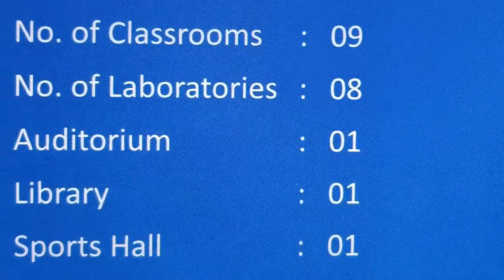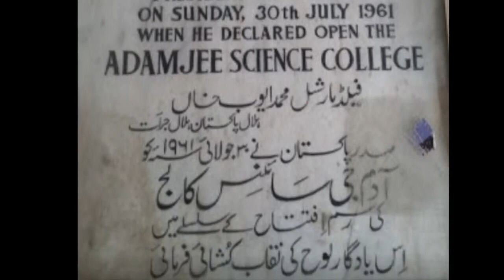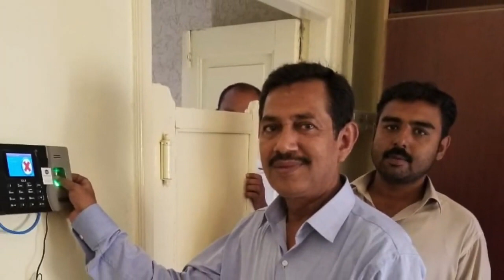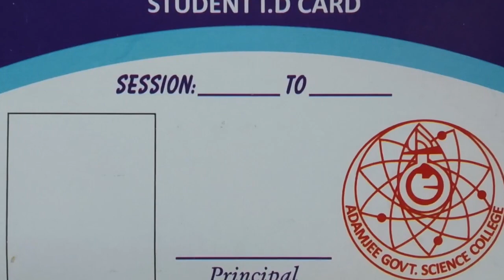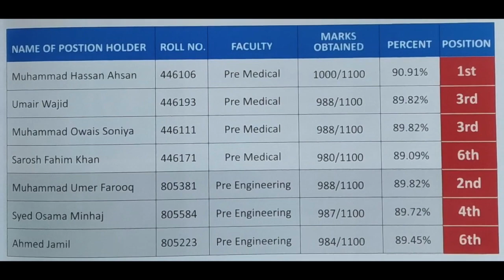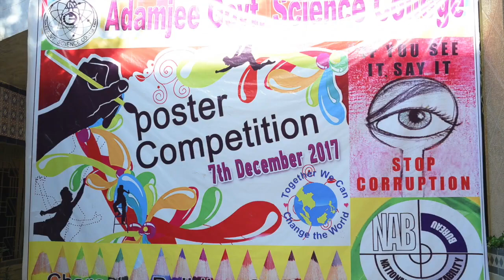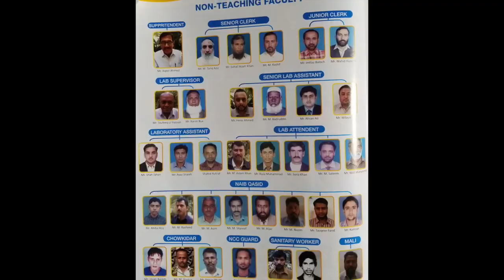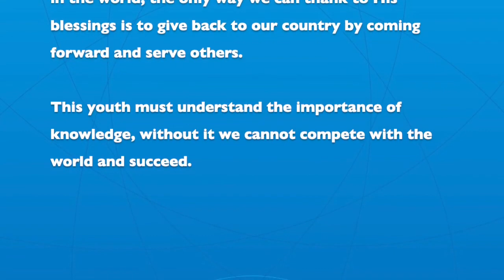History of Adamjee Government Science College Karachi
Adamjee Government Science College is recognized as most prestigious college of the city for its academic excellence and enormous results in HSC examination conducted by Board of Intermediate education. It is located at the center of city near Tomb of Quaid-e-Azam on business recorder road.

In 2017, Professor Dr. Moazzam took the charge as Principal of the college and under his leadership efforts are made to uplift the education standard of the college and has also enhanced the co-curricular activities of the students.

Some includes:
1. Installation of water treatment facility to ensure and supply pure drinking water to all students and faculty members.
2. Installation of CCTV cameras to maintain security and monitoring.
3. Installation of Biometric machine to ensure punctuality of all staff members.
4. Repairing and Renovation of Chemistry Laboratories.
5. Revitalization of Sports Hall.
6. Coloring in Class rooms, offices and college boundary walls.
7. Renewal of bathrooms.
8. Construction of Assembly platform.
9. Formation of Character Building Society.
10. Formation of Prefect Society.
11. Formation of Sports Society etc.

The academic record of last eight years compiled by Gazette record of Board Intermediate Education Karachi shows that the students of Adamjee College are not only the high achievers but also position holders in every academic year. Our Passing out students easily get admissions in high ranked public and private universities of Pakistan and also get full scholarships in getting admissions abroad.

No doubt, Adamjee College has marvelous record in getting distinct position in all past decades but year 2017 remained glorious. In 2017, Adamjee College has secured 7 positions in Pre-Medical and Pre-Engineering examination conducted by Board of Intermediate Examination.
Category
Education